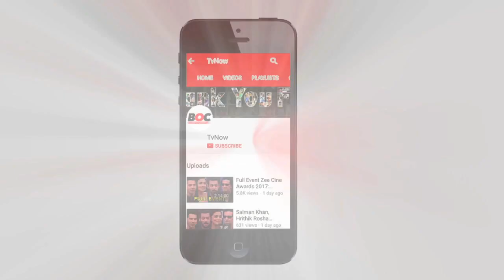SHOCKING! Sunil Grover To Come Back On The Kapil Sharma Show Only On THIS Condition!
The ugly, mid-air spat between Sunil Grover and Kapil Sharma has been making headlines for some kind of development every day.